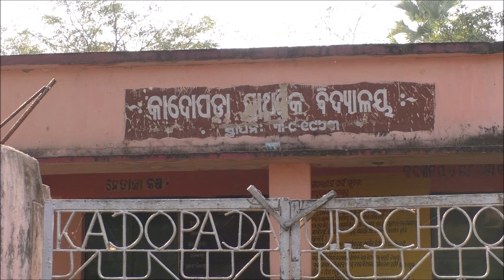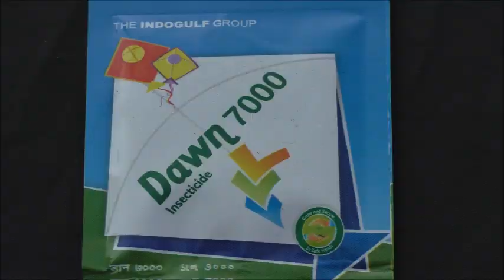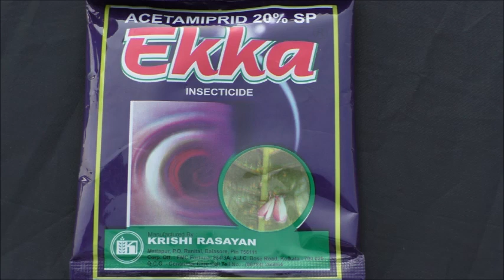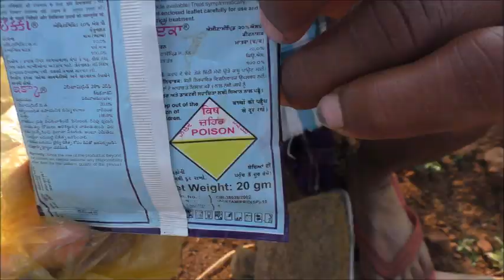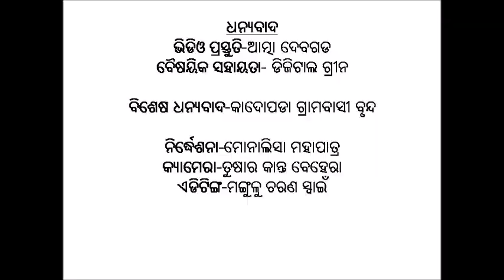Management of Thirps in chilli